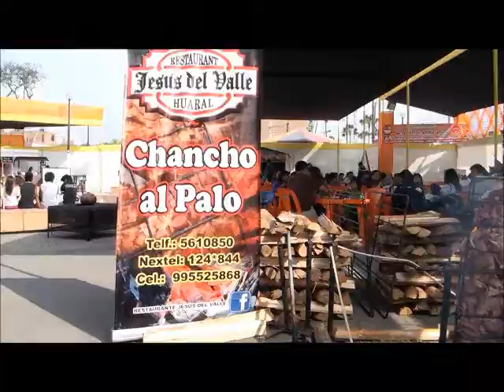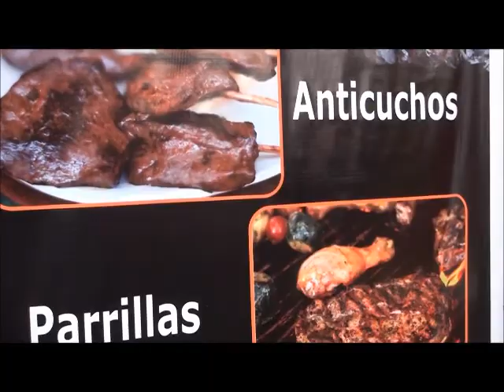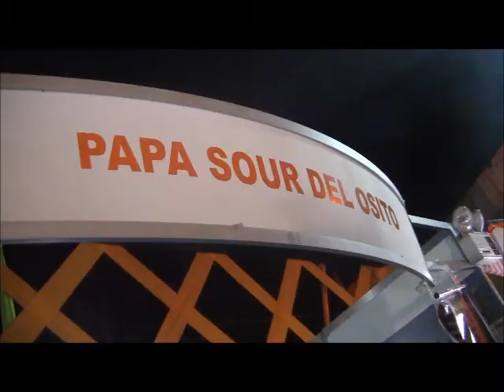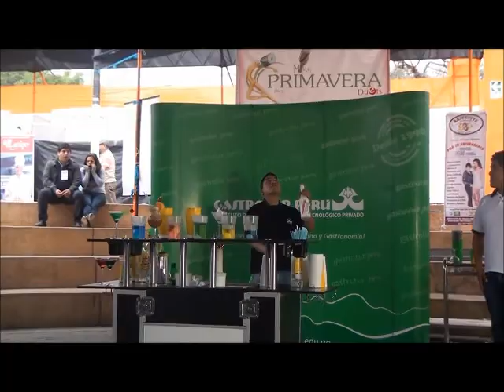Festival Danza y Sabores 2012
Del 28 de Octubre al 04 de Noviembre del 2012
Organizado por Ferias Perú y Compina